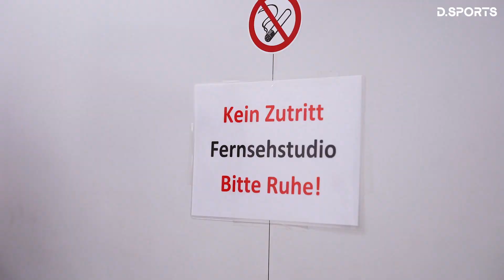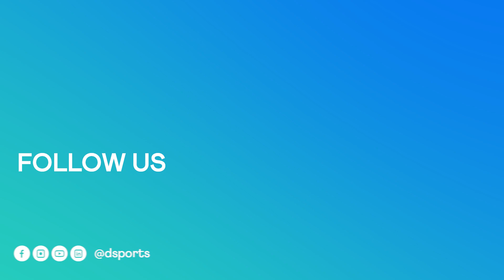Behind the scenes beim ISTAF INDOOR Düsseldorf mit Alex und Dirk.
Vlog: Alex und Dirk schauen beim ISTAF INDOOR Düsseldorf im PSD BANK DOME hinter die Kulissen.